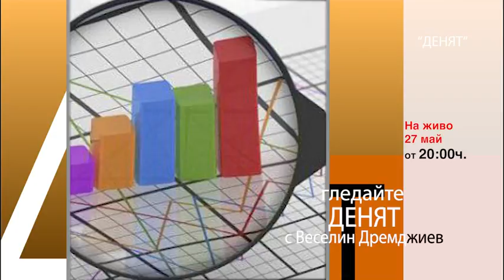Очаквайте в "ДЕНЯТ" с Веселин Дремджиев, 27 май от 20.00 часа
Какво показва трусът от раздялата на ГЕРБ с позициите му в спецслужбите, защо е страхът от осветяването на кредитите от "касичката на властта" - ББР. Повтаря ли ИзправиСеМутриВън истанбулския и будапещенския модел на коалиционна търпимост на опозиционни сили в името на свалянето от власт на авторитарни политици - гостенка Татяна Дончева, Движение 21.
Сметката от енергийното управление на Борисов пристигна - при липса на диверсификация, природният газ ще поскъпне с над 13% от 1 юни. Защо Булгаргаз проспа търгове за внос на азерски газ от TAP и защо интерконекторът с GR се отлага за средата на 2022? Гост Васко Начев, енергиен експерт.
Подкрепата от Кремъл за диктатора Лукашенко е показателна за това докъде може да стигне Путин, за да запази властта си. Въпросът е какъв полезен ход имат ЕС и САЩ в един обвързан свят, в който икономически интереси диктуват влизането в спирала от опасни за демокрацията компромиси - коментар на Деян Кюранов, политолог, преподавател в НБУ.
Всичко това - в "ДЕНЯТ с В.Дремджиев".

Гледайте "ДЕНЯТ с Веселин Дремджиев" по TV1 от понеделник до петък в 20:00 часа!